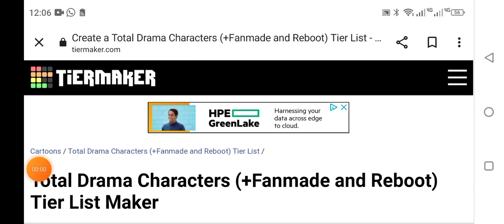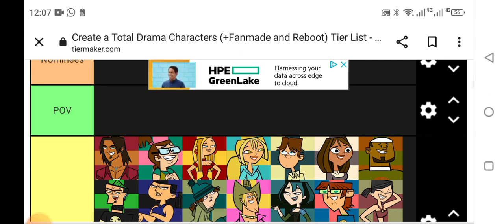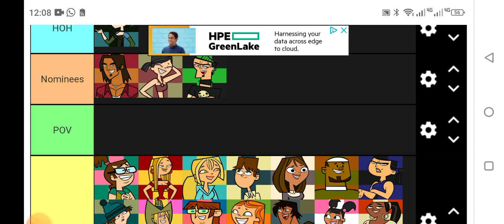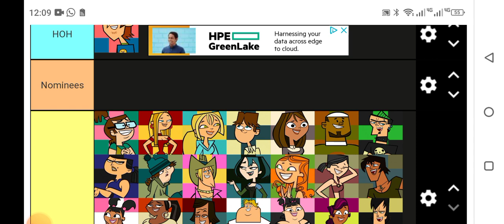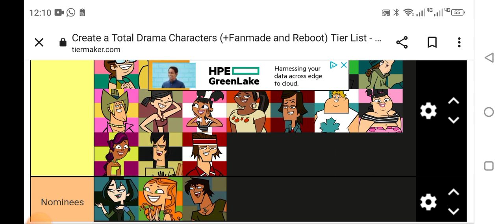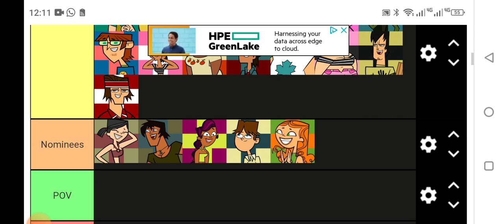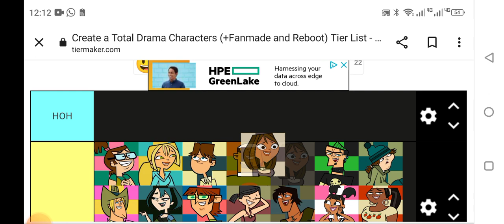Total Drama Big Brother Gen 1's Only (My Way) (Part 1)